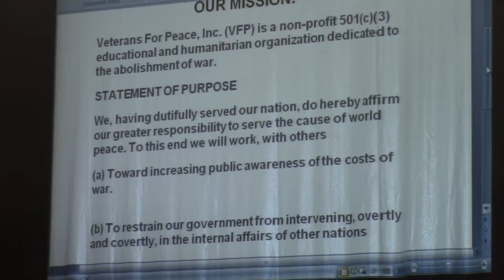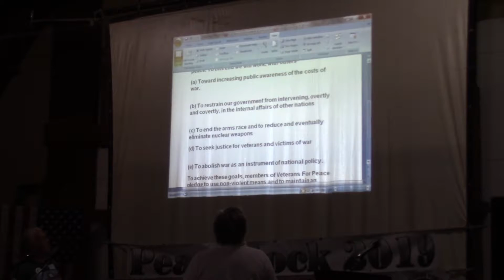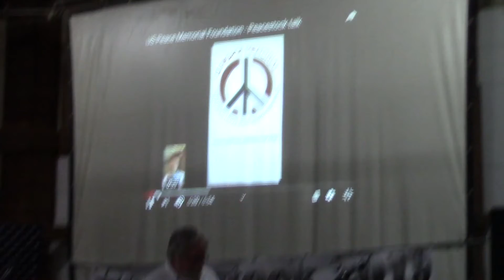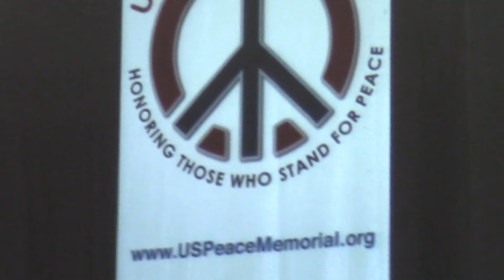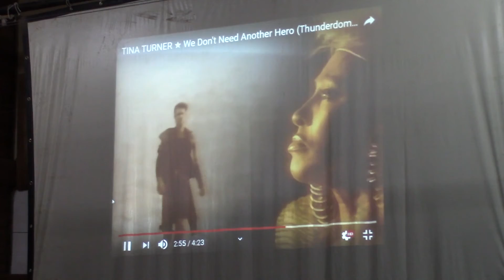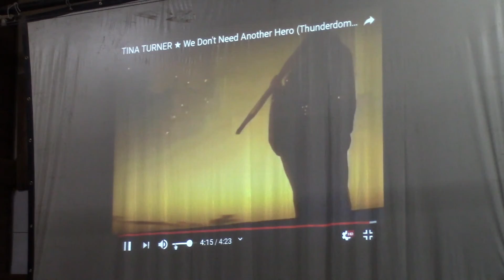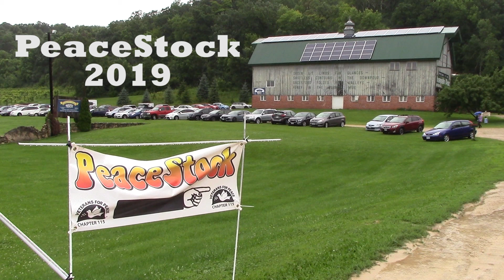PeaceStock 2019 Opening Speeches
Opening first quarter of 2019 PeaceStock gathering in Red Wing.  Opening event is Bill, then Bell Ringing then speeches by VFP leaders followed by songs from Larry.  62 minutes total